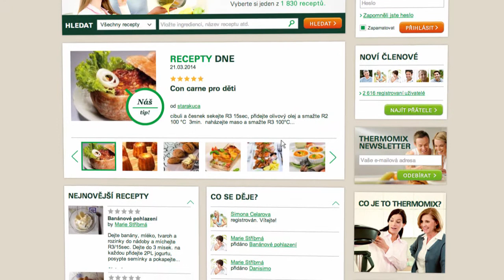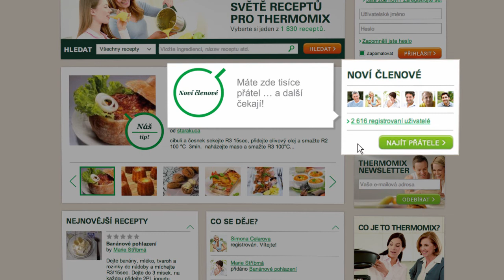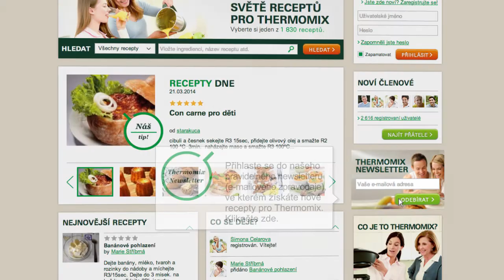Thermomix - Recipe Community - Homepage tutorial 01 - CZ